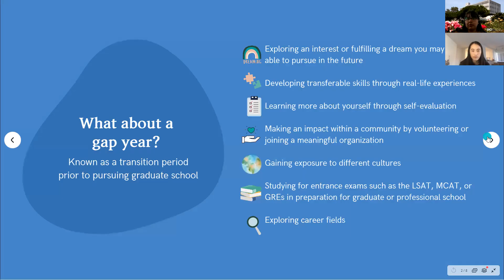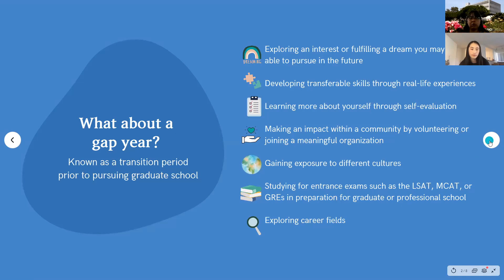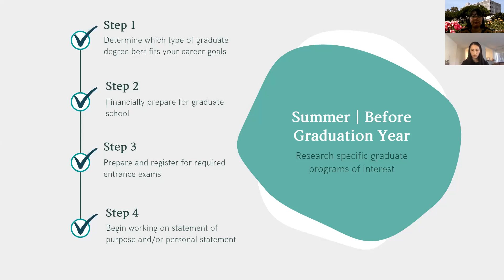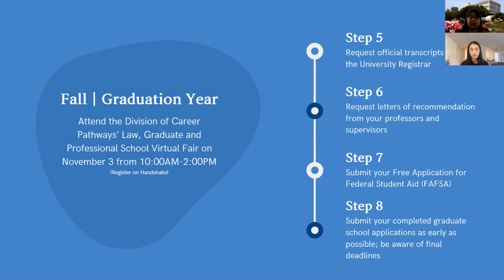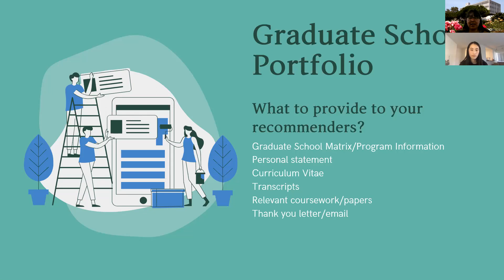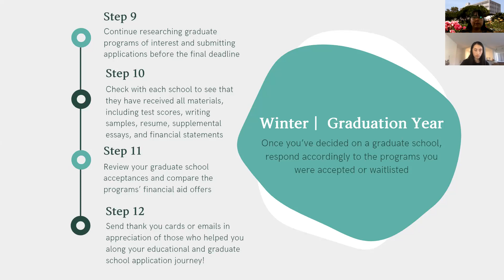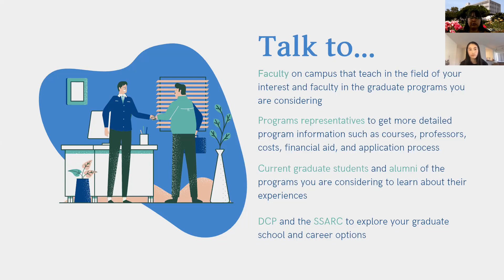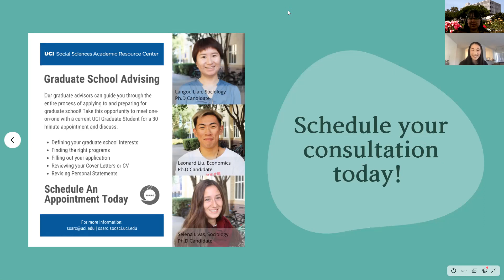Graduate School The Road Ahead